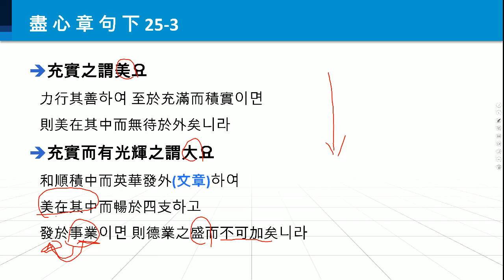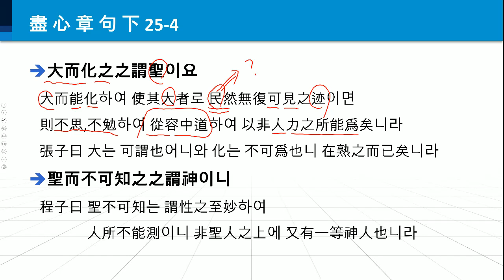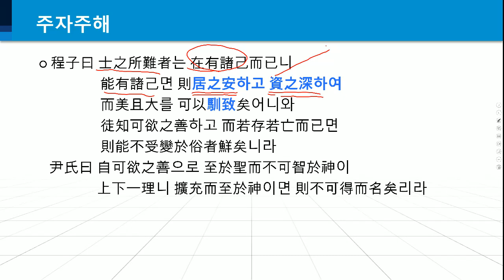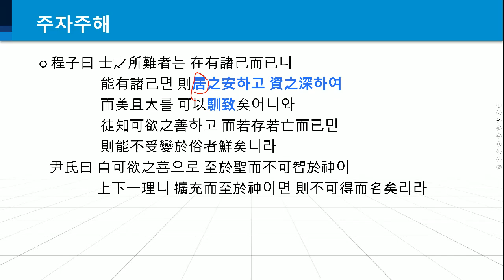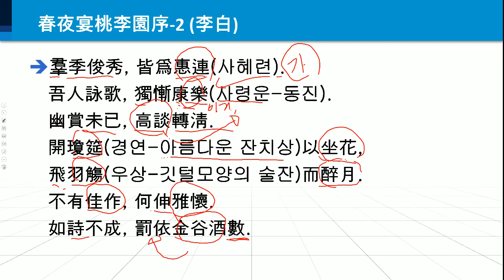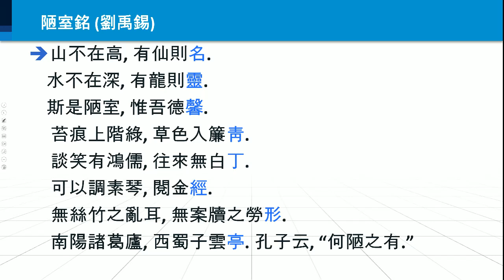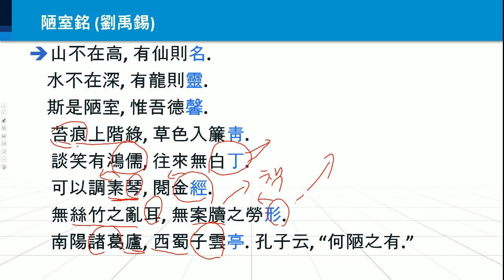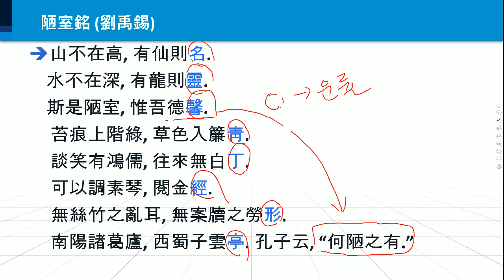한문학 강좌 255 맹자장구 진심편 하 25 ( 善이란 무엇인가?)